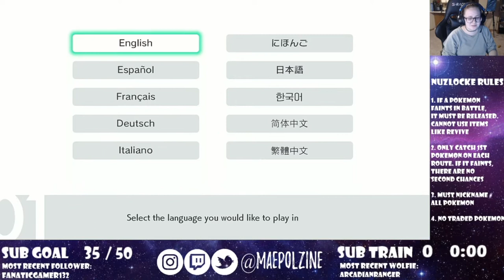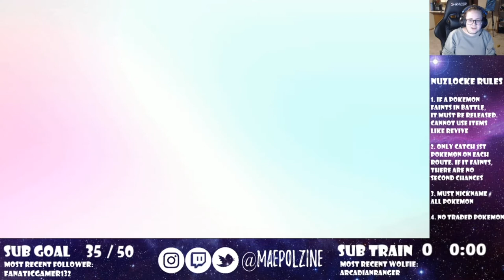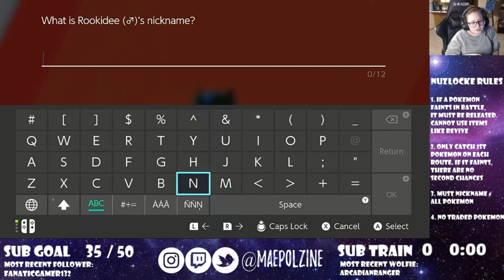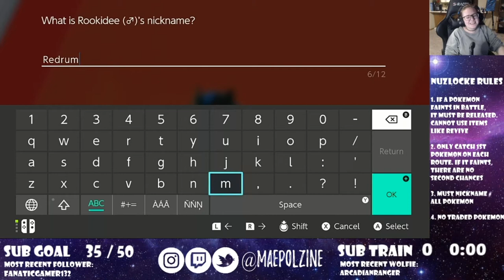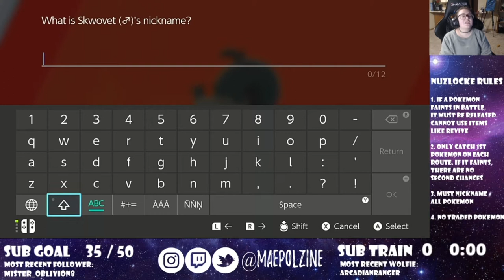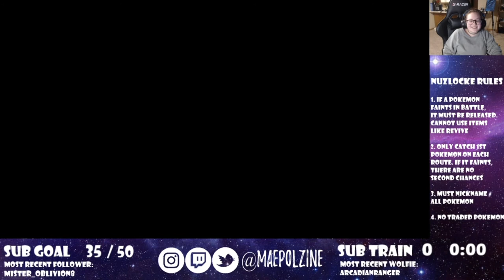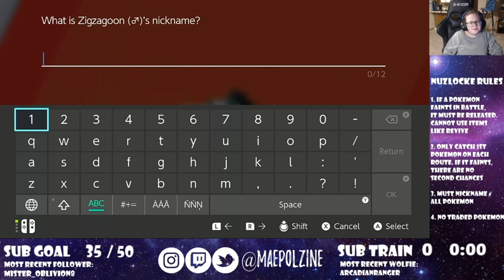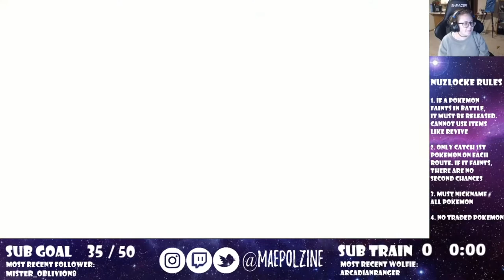Pokemon Sword Nuzlocke Challenge Day 1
Highlight of Twitch Stream on 9/29/20. Watch live every Tuesday, Thursday, Saturday and Sunday